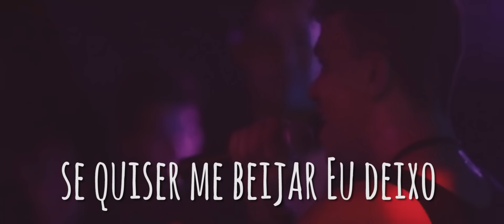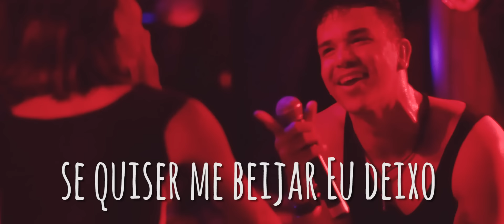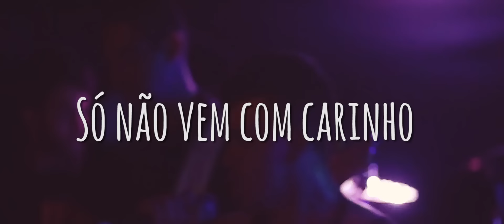Wagner Luther - Não me apego - Lyric Vídeo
Assista ao Video Lyrics da música "Não me apego".

Produção Musical: Higor Alves

Compositor: Joel Jatene